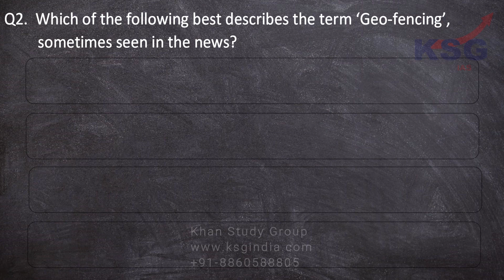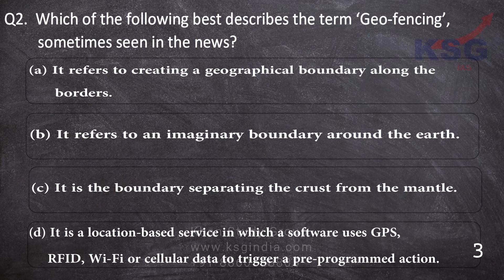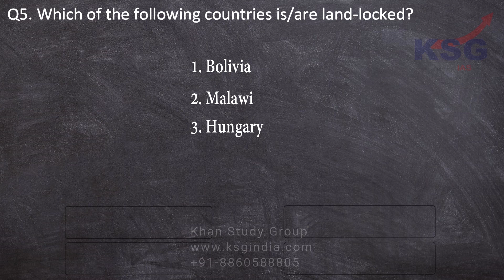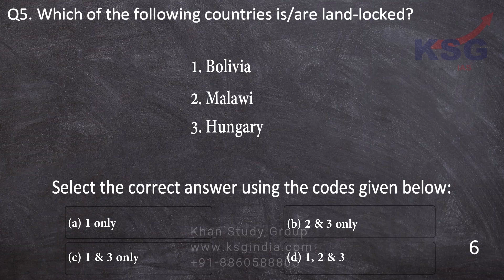06 May 2020, KSG Power Test, KSG India